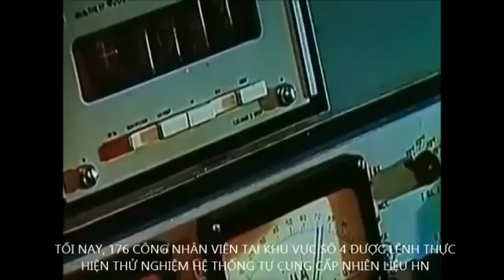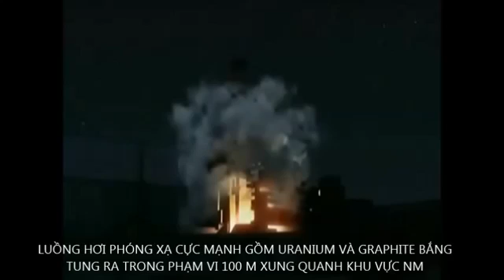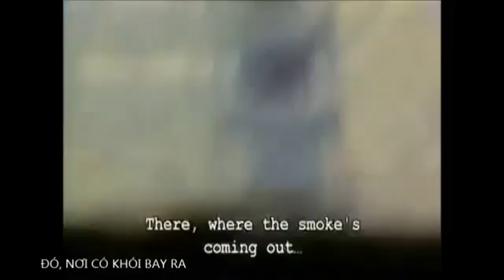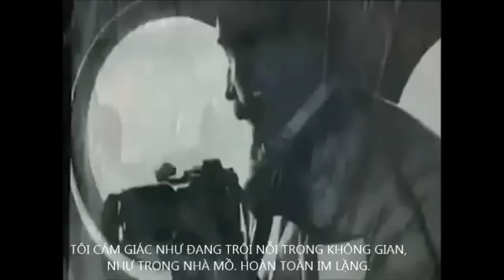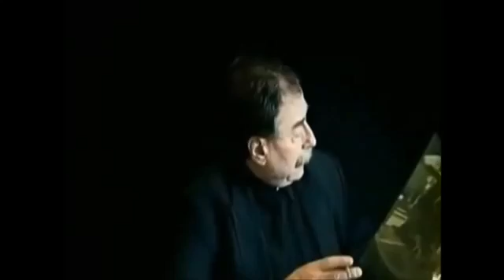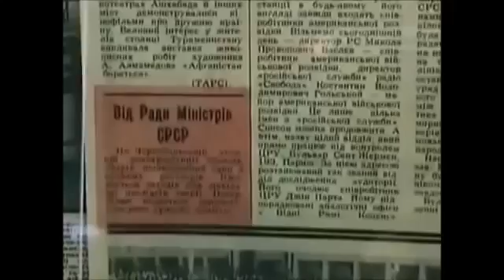NHÀ MÁY ĐIỆN HẠT NHÂN CHERNOBYL NỔ, phần 1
Ngày 26 tháng 4 năm 1986 , đã xảy ra tai nạn tại tổ máy số 4 nhà máy điện hạt nhân Chernobyl cách thủ đô Kiev nước cộng hòa Ucraina thuộc Liên xô cũ khoảng 130 Km về phía bắc.
Lò phản ứng này có công suất 3200 MW sử dụng than chì làm chất giảm tốc Notron và chất làm mát là nước nhẹ, đây là loại lò phản ứng đặc thù do Nga phát triển.
Tai nạn này xảy ra khi đang tiến hành thử nghiệm ngừng nguồn điện cung cấp từ bên ngoài để theo dõi vòng quay quán tính của Turbin hơi để tính toán lượng điện thu được là bao nhiêu từ quá trình quay quán tính đó.
Từ một loạt các sai sót như việc nhân viên vận hành thao tác sai, làm cho thiết bị " tự động hóa " của lò không hoạt động khi sự cố xẩy ra. Và thứ 2 là quá ưu tiên cho việc hoàn thành thử nghiệm , dẫn đến làm sai với kế hoạch đã đề ra. Khi thực hiện thí nghiệm với lò ở công suất thấp, người ta nhận ra được tính không ổn định của lò,và thiết kế của các thanh điều khiển chưa hợp lý.